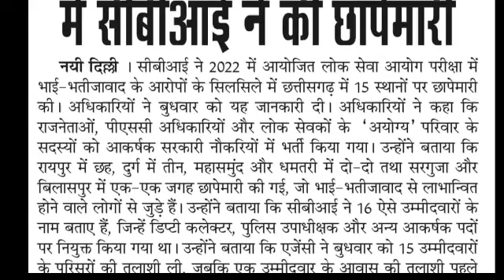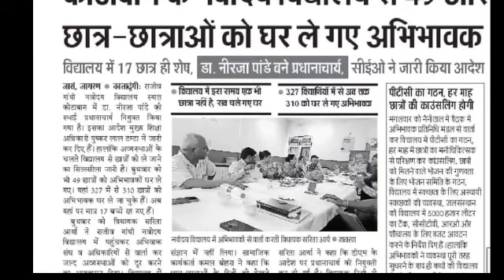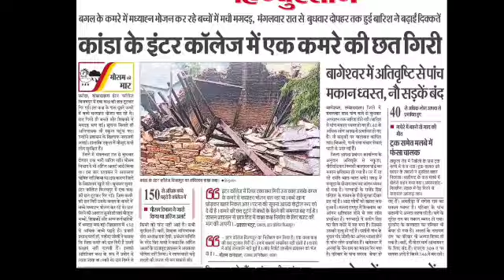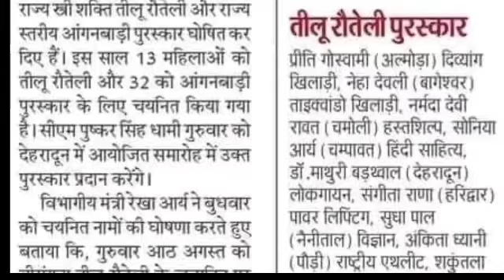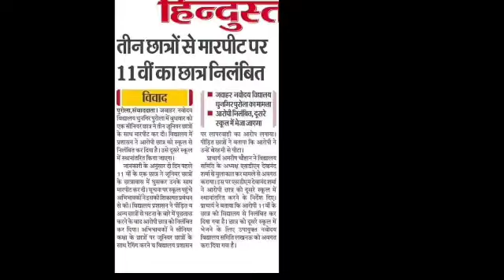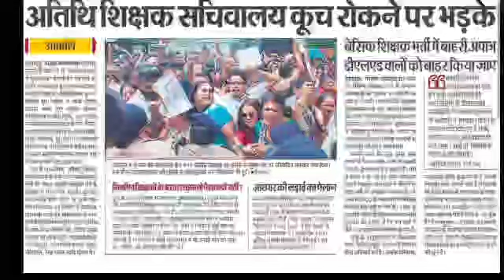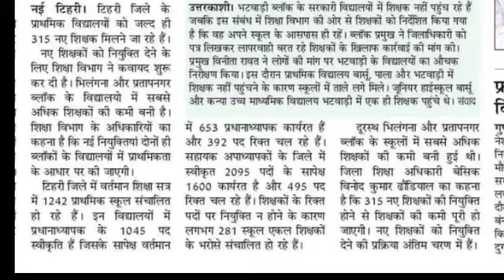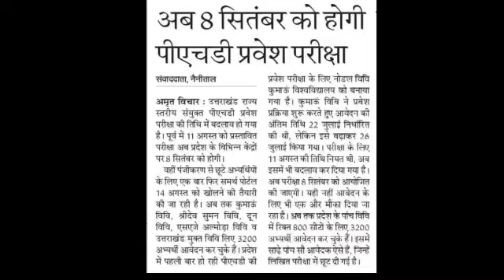LT शिक्षक रिक्त पद 315 नई शिक्षक भर्ती PRT शिक्षक भर्ती बाहरी DElEd बाहर PHd परीक्षा 8 को अतिथि